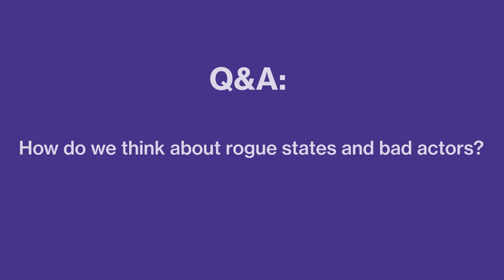Stuart Russell on AI at ETF Donostia ‘23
Stuart Russell with Dave Nadig on the dangers and transformative opportunities of
Artificial Intelligence.

ETF Donostia 2023 May 19
Mid Hudson Valley, NY.